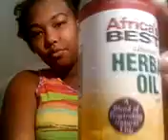4c Wash day part 1: egg/protein treatment